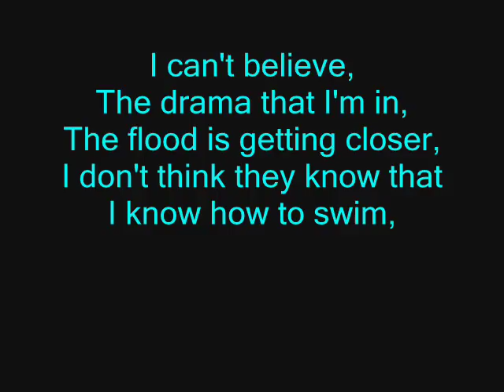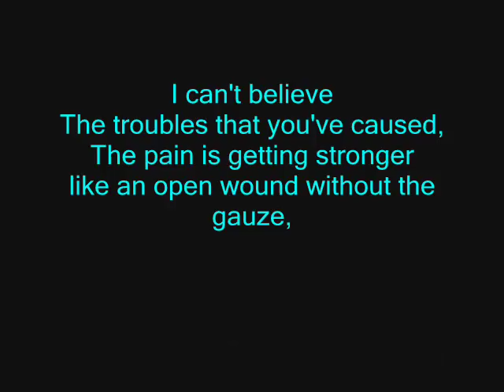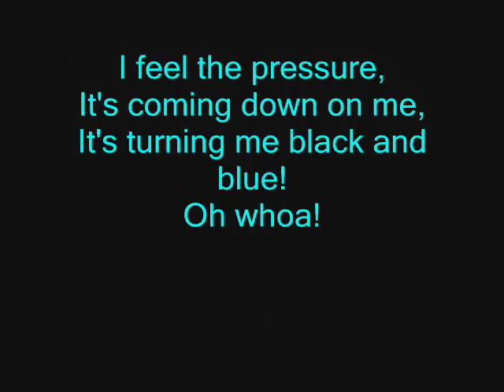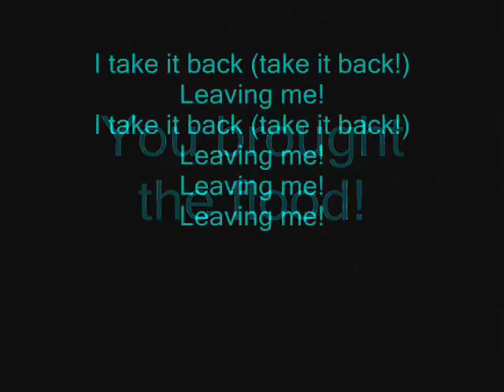Escape The Fate - The Flood (lyrics)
Escape The Fate-Flood lyrics
 AND PLEASE SOME RESPECT FOR OTHER PEOPLE. WE DON'T HAVE THE SAME MUSIC TASTE AND EVERYONE IS DIFFERENT. DEAL WITH IT.